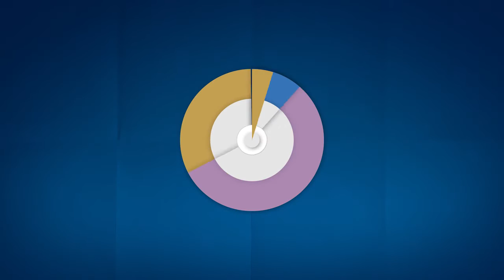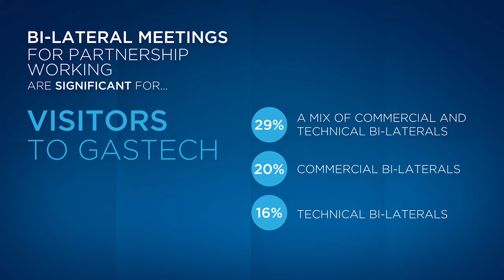Gastech 2017 Preview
Gastech the world's leading LNG and Gas conference and exhibition will be held in Tokyo Japan.

Hosted by 10 of Japan's leading Energy companies the Gastech conference programme and exhibition attracts 25,000 attendees across the Gas and LNG supply chain.

Providing business and partnership opportunities for both commercial and technical energy professionals working strategically in the following areas and more.

 Gas Processing Technology
LNG technology
LNG & Gas for Transport
Gas Fired Power generation Technology
HSSE
Gas to Liquids
FLNG
Shale Exploration
Digital and Data
Operations LNG & Gas Plants
Ship building